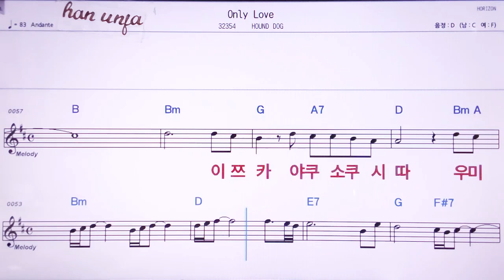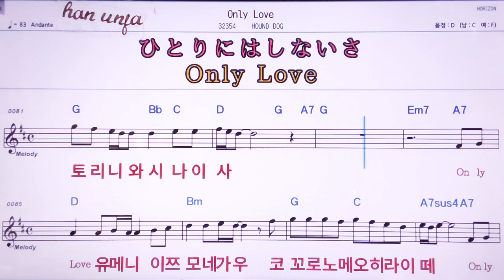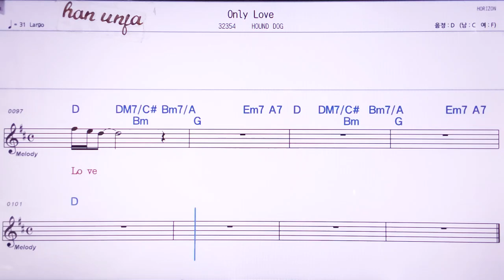💖Only love/Hound Dog 👍MR,노래방, 악보, 코드,Karaoke With Sheet Music